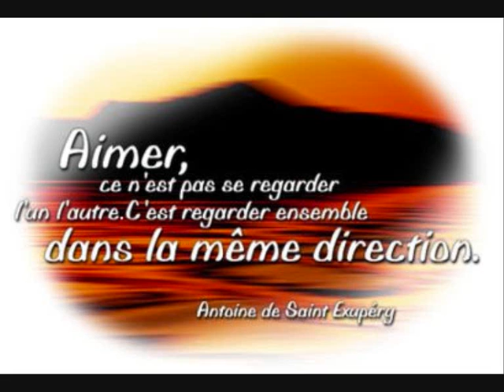Michel Sardou Et mourir de plaisir